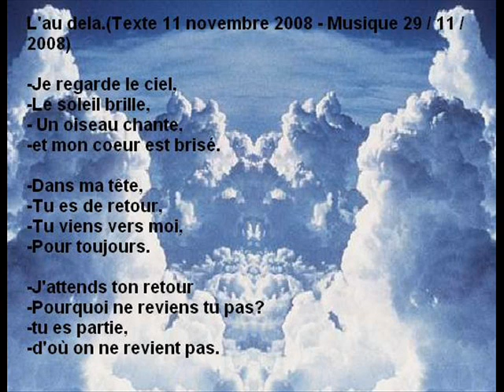White Bastard. L'au dela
WHITE BASTARD IS ZARACH BAAL THARAGH SIDE PROJECT